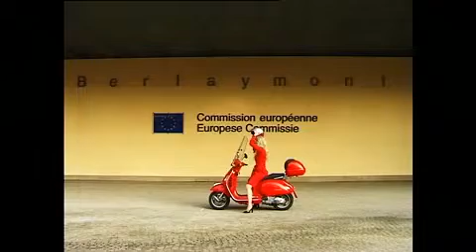Hoeveelheid Europese ambtenaren valt mee.mp4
Judith Merkies, PvdA-kandidaat voor het Europees Parlement, laat in de aanloop naar de verkiezingen in 2009 zien dat het vooroordeel over de vele ambtenaren in Brussel niet klopt. Het ambtenarenapparaat is er slank; in Nederland zijn veel meer mensen in dienst van de overheid.